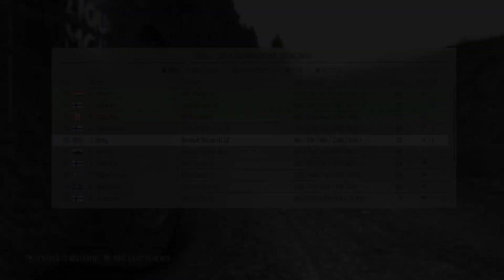DiRT Rally - My Driving Replay - THIS IS MY BEST DRIVING MOMENT EVER!!!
Hello Everybody! Happy Easter! In this video, I will be showing you guys a replay of my improved driving skills in DiRT Rally. I recorded this with GeForce Experience because there is an issue with my OBS Studio recorder right now. I will report the issue, and when it is fixed I will be able to record from there again. I hope you guys enjoy this video! 😀

DiRT Rally, Codemasters logo, EGO game engine, and EGO logo are trademarks of Codemasters.

FIXED: I fixed the performance issue with this game. For those of you who want to play this game properly without any issues, here are the steps:

Step 1: Locate the game’s executable file. This should be located in your Steam folder if you got this game on Steam.

1. Open the Windows Explorer icon on your taskbar, or open it from the Start Menu.

2. Then locate C:\Program Files (x86)\Steam\steamapps\common\DiRT Rally\drt.exe

You will find the .exe file for the game.

3. Right-click on the .exe file, and go to Properties.

4. Click on the Compatibility tab, and then click the check box right next to “Run program as an administrator.” After that, click Apply, and then click Ok.

5. For NVIDIA Users (like me), go to the NVIDIA Control Panel, and then go the Program Settings tab.

6. Locate the drt.exe file on the drop down list.

7. In the Settings for the game find Power management mode.

8. Click on the drop down list right next to it, and then set it to “Prefer maximum power.”

9. After that, click Apply, and then exit the NVIDIA Control Panel.

You should now get smooth performance while playing DiRT Rally.

TIP: Always update your graphics driver. You can find it in your video card manufacturer’s website or if you have an NVIDIA GPU (like me), you can also use the GeForce Experience program.